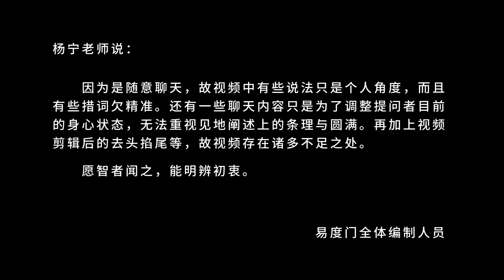解缚闲情谁是我 易度门 聊天室汇辑2014年8月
解缚闲情谁是我
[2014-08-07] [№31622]